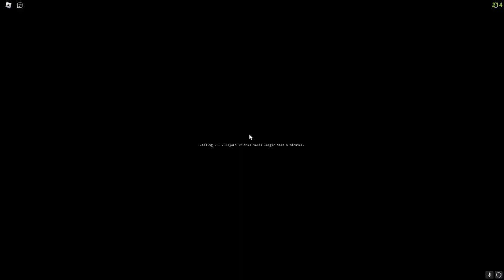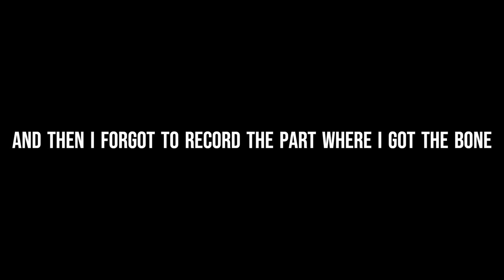[YBA] How To Heaven For Dummies (MIH Edition)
I'll do the TW:OH version if I get 5k views on this vid 🙏🙏